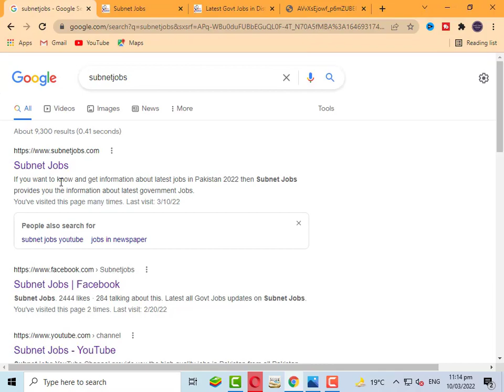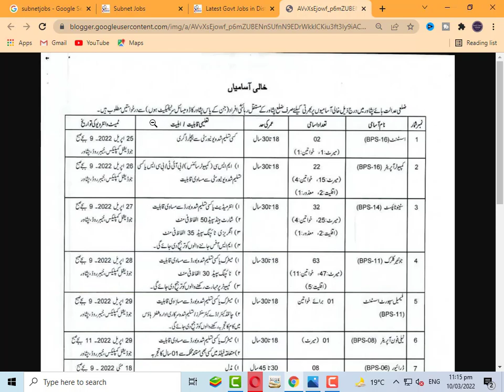District and Session Court New Jobs 2022 | Govt Jobs 2022 | Latest New Jobs in Pakistan 2022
Today In this video, I'll tell you ( District and Session Court New Jobs 2022 | Today Jobs  | New Jobs 2022 | New Government Job Vacancy 2022 ) if you want to Apply in these jobs so i have completed these jobs update 2022. So let's get started..

Latest Govt Jobs in District and Session Courts Peshawar 2022 has been recently announced in the advertisement of The News Newspaper by the Government of Pakistan. Applications from eligible people are invited through the prescribed application form available on online website. In these Latest Jobs 2022 of District and Session Courts Peshawar the eligible Men / Women from their respective regions can apply through the organization-defined process and can get these latest Jobs in Pakistan 2022 after the full recruitment process.